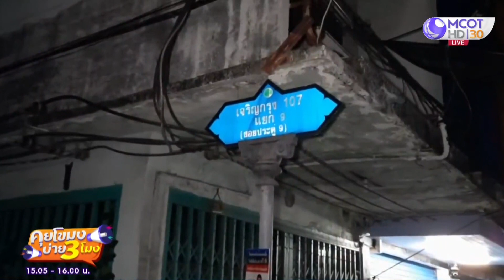ติดโควิดทั้งบ้าน 6 คน สูญเสียไป 2 อีก 3 ชีวิตยังไม่ได้รับการช่วยเหลือ (21 ก.ค. 64) คุยโขมงบ่าย 3 โมง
คุยโขมงบ่าย 3 โมง | 21 ก.ค. 64 OnAir ติดโควิดทั้งบ้าน 6 คน สูญเสียไป 2 ราย อีก 3 ชีวิตยังไม่ได้รับการช่วยเหลือ